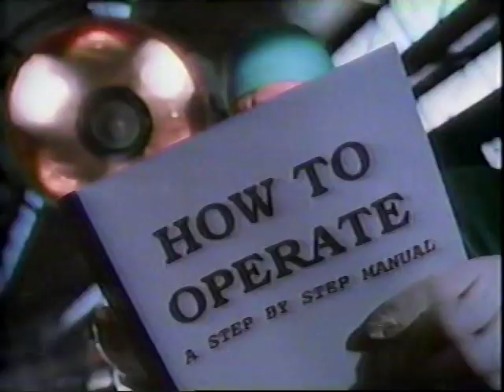1996 NCAA Tournament Regional Finals